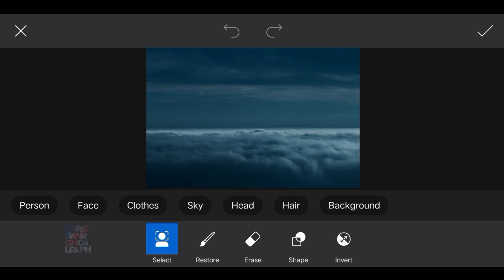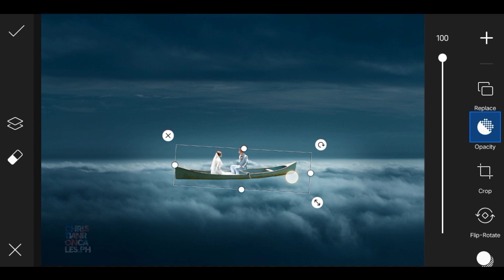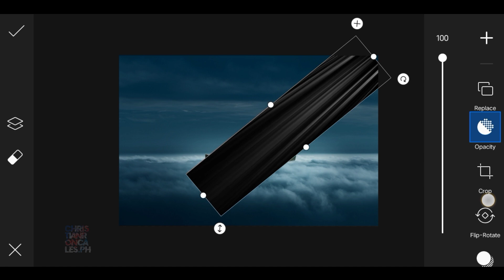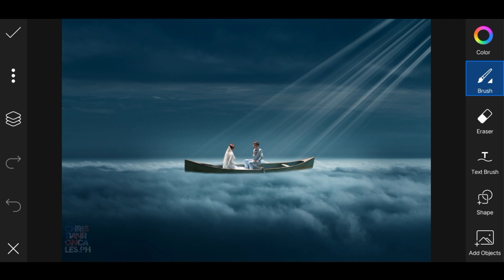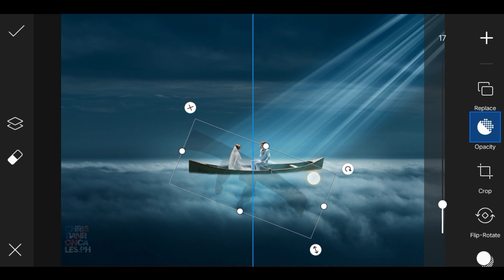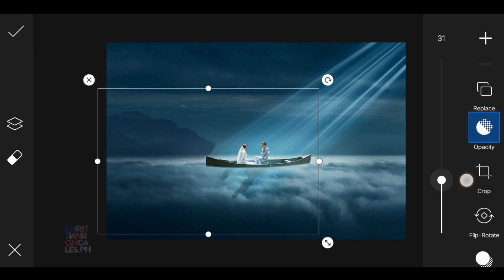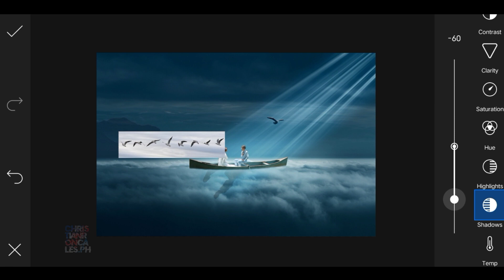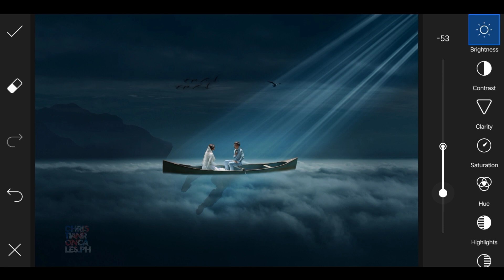Together - Picsart Photo Editing Concept | Picsart Editing Tutorial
Have fun browsing and watching the rest of my videos!